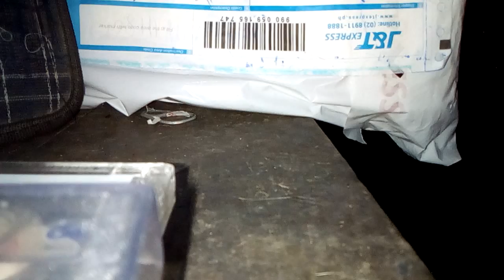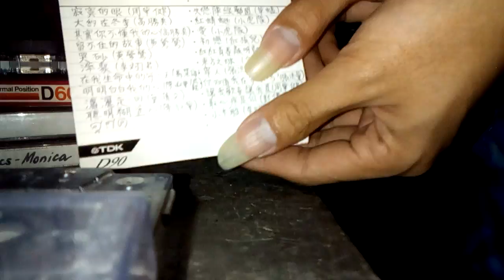The 13 pcs unboxing those tapes